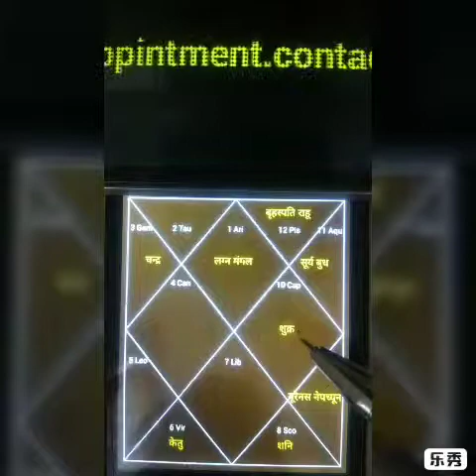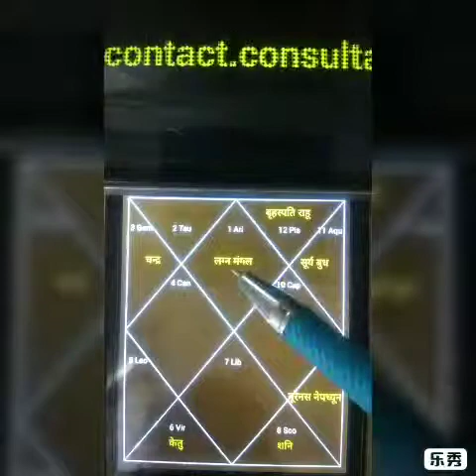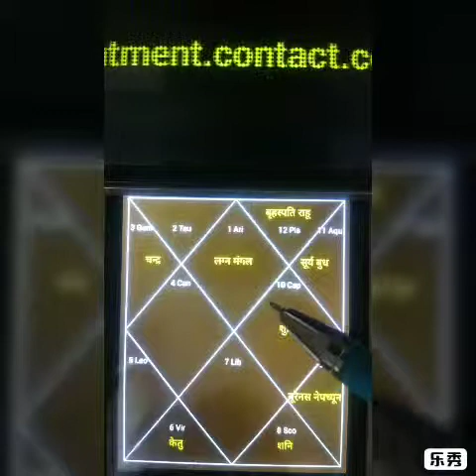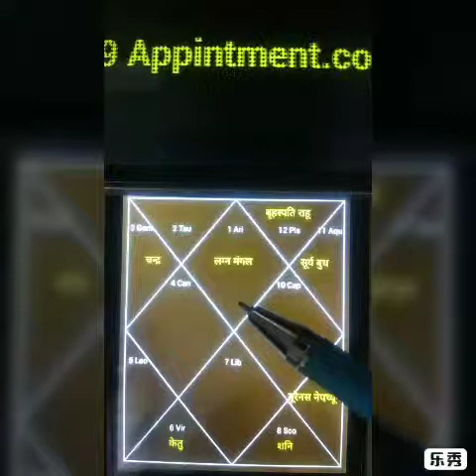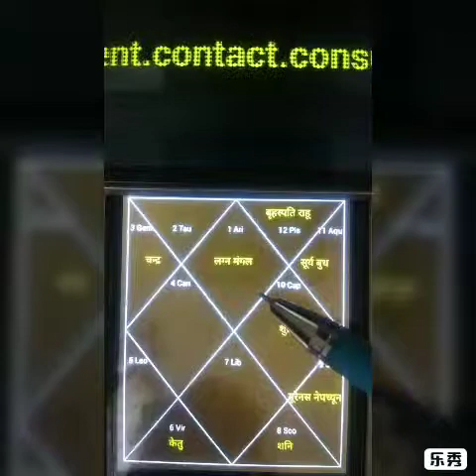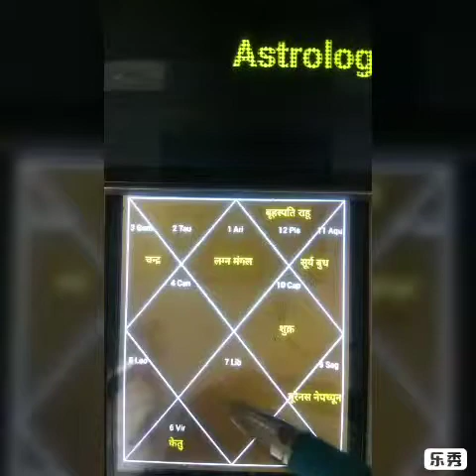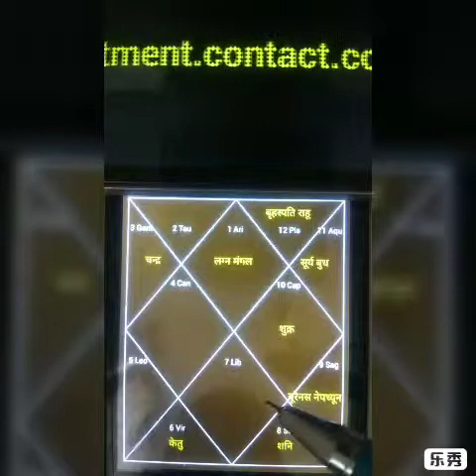फलकथन# फलित ज्योतिष#ज्योतिष सूत्र# पंच महापुरुष योग रूचक योग# शश योग मालव्य योग# मेष लग्न#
Housi lal chourey:Astrology Consultation‎: Minimum Fee Pay Service: 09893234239, 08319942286: Jyotish visharad :Experts in Astrology, Numerology, Horoscope Compatibility, Vastu and Palmist etc. : : Subscribe to Astrology Simpliyfied to get updates ग्रह-तारे: click the blog. Minimum Fee Pay Serviceमेष लग्न में बनने वाले रूचक महापुरुष योग के बारे में संक्षिप्त जानकारी